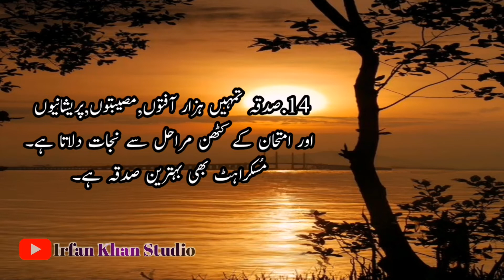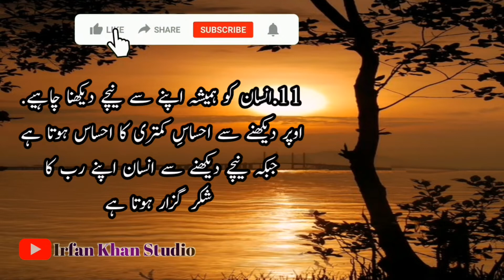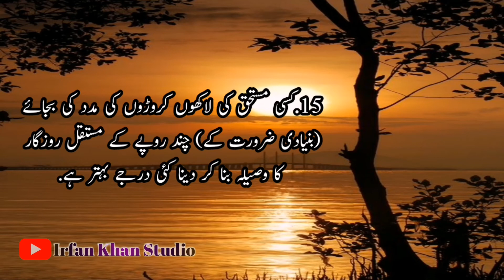preshani,gham aur musibtoon ka aik hal|best collection of urdu qoutes|Aqwalezareen|qoutes in urdu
I Have Started A Series Of Best Collections  Of urdu qoutes.
In this video i am going to describe the precious quotes in urdu.